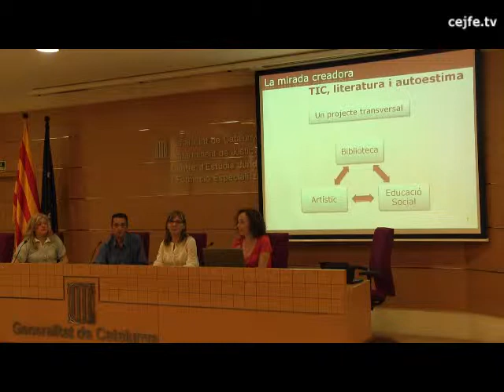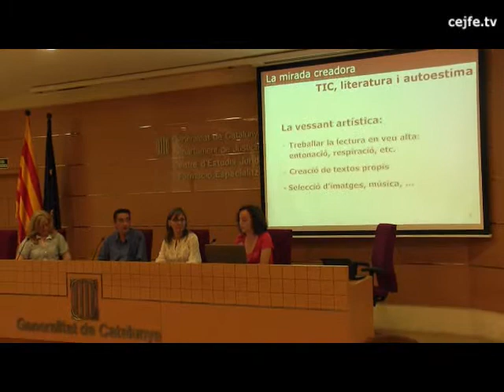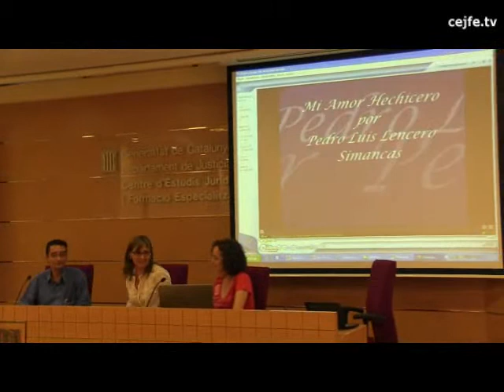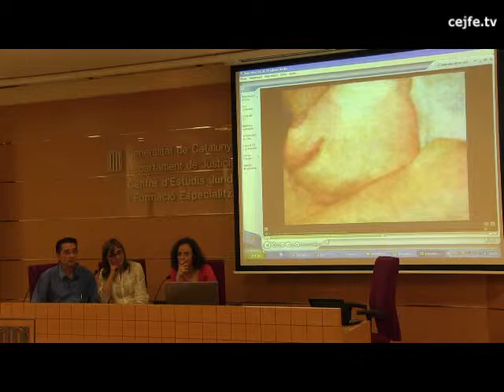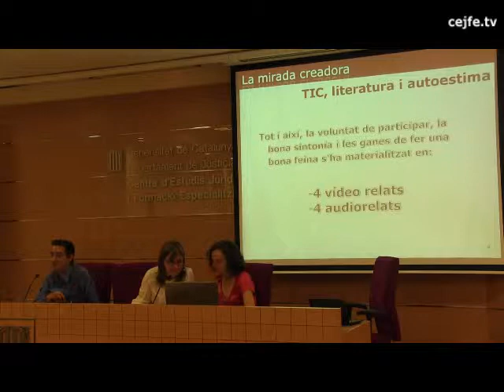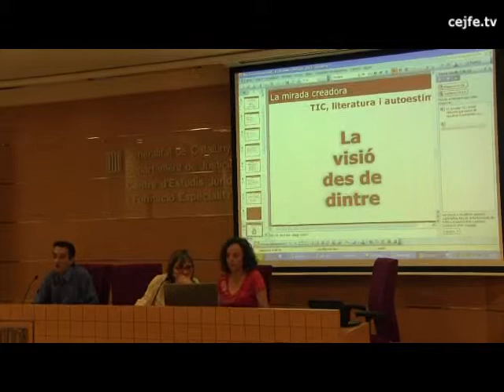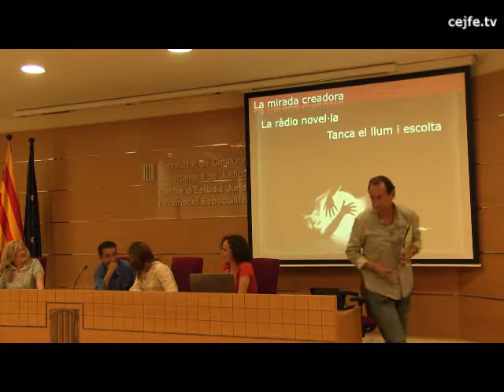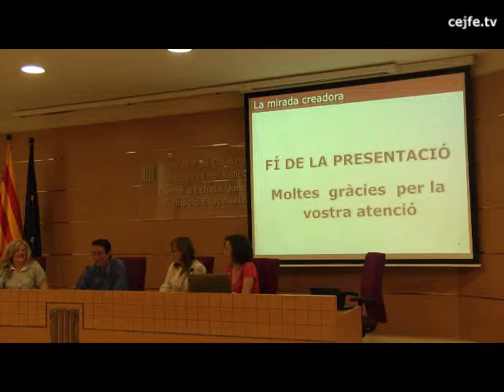La mirada creadora: el trinomi TIC, literatura i autoestima. Bibliotecària i educadora CP Lledoners